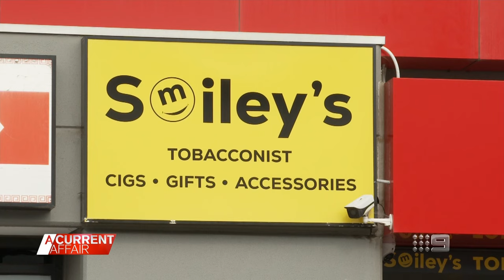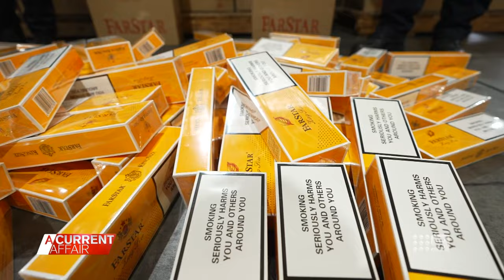The innocent victims caught up in Melbourne's fiery tobacco wars | A Current Affair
| Melbourne's latest gangland conflict has been dubbed the tobacco wars, but it's other small businesses who are being burnt by the fiery battle. (Broadcast 5 April, 2024)